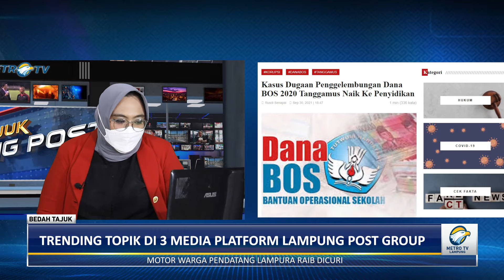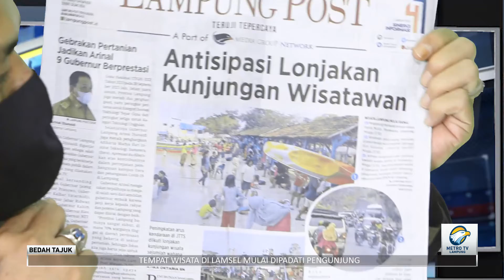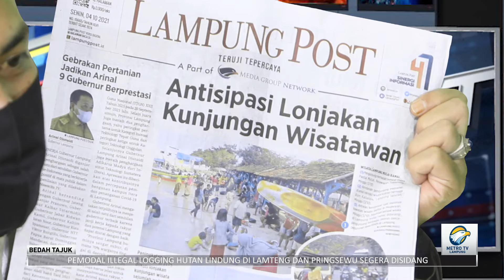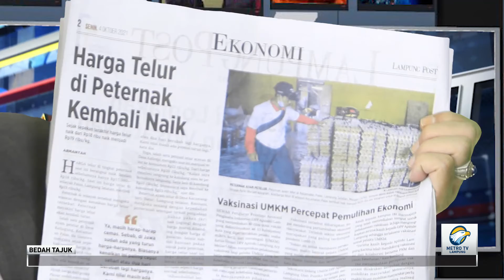Bedah Tajuk - Kampus Aman Harga Mati Part 3